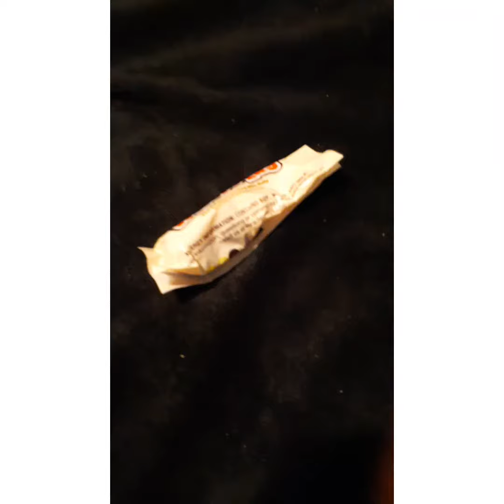scammed by whoppers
bruh why :(